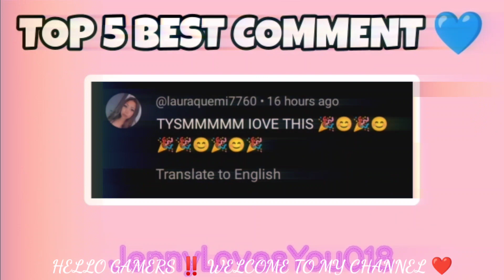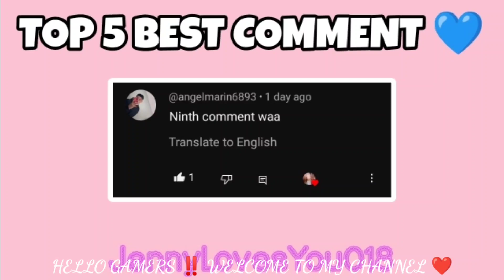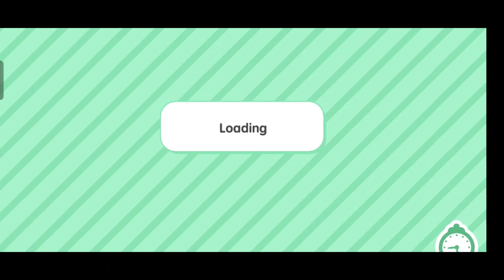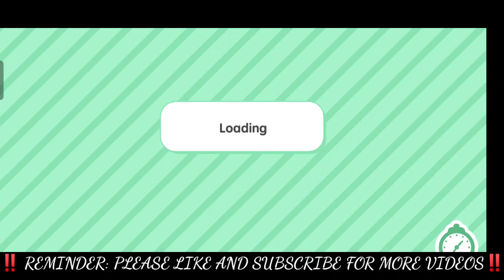TOCA BOCA HIDDEN SECRET AND HACKS ‼️ Toca Boca Secret Hacks || Toca Life World | Toca Boca Free Code